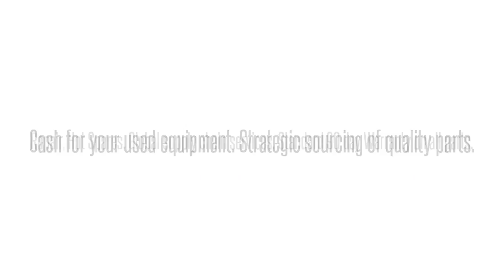Cisco used Parts Exchange: WS-C2960-24PC-L-RF Buy/Sell used here 1-4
We buy/sell and repair Cisco  WS-C2960-24PC-L-RF CISCO  CAT2960 24PORT 10/100 CISCO    Send us your requirements for Cisco Optical networking, Telephony, Call center equipment, Switches, Blades, systems and parts. 90 day warranty on all used/refurbished items. Bulk Buys! Repair and Hot spares! Strategic Sourcing.